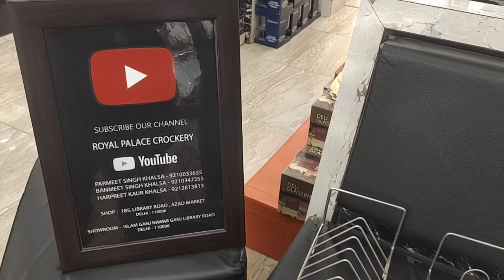3 Types of plate stand🔘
If you want to order this stand
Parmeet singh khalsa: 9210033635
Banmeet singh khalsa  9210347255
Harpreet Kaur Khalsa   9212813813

visit our showroom at Islam Ganj Nawab Ganj Library road Delhi,110006